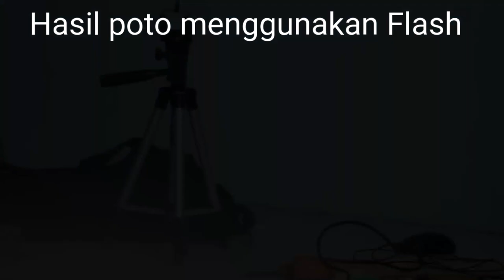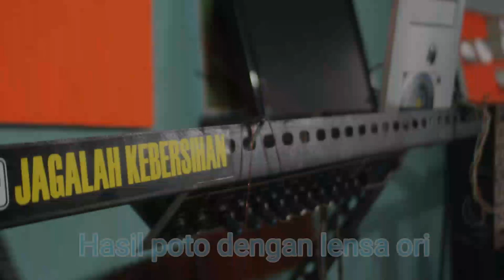TEST VIDEO & FHOTO CANON 1100D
Hasil jepretan kamara lagend ini sangat tajam, sebut saja canon 1100D kualitas lumayan sangar di kelasnya sehingga cocok untuk para potografer pemula. Kamera ini sudah bisa video dengan kualitas HD.

Mampir juga juga ke akun sosial saya

# review kamera canon M10, canon M100, Canon M6, Canon M50, canon Gx7, kamera 600D, kamera 700D, kamera 450D, canon 5000D, canon vlog, yutuber menggunakan kamera canon. review terbaru 2021,cara membuat video dari canon 1100D,harga terbaru kamera Canon 1100D,cara mengatasi error canon 1100D, mengatasi canon 1100d error kartu memory, kualitas canon 1100D, format video dan poto canon 1100D